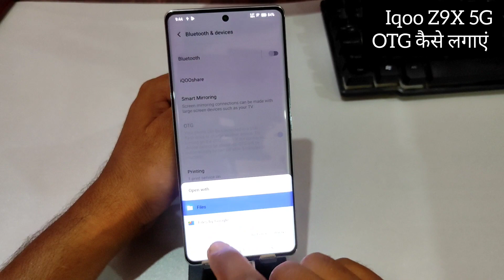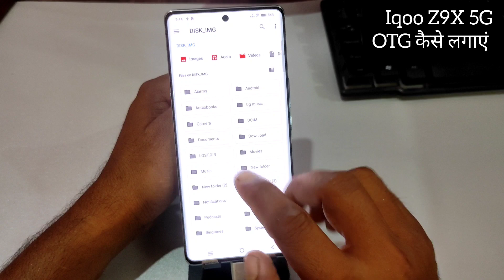Iqoo z9x 5g me OTG kaise connect kare / How to connect otg in Iqoo z9x 5g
how to set otg cable in Iqoo z9x 5g